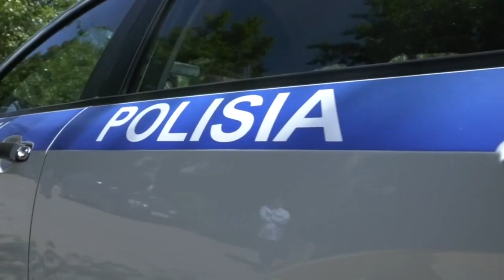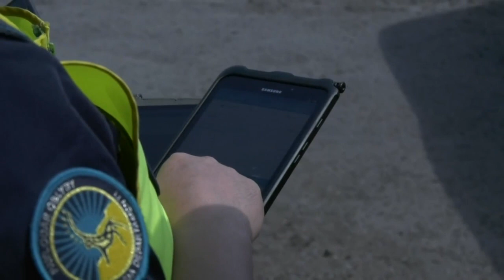Екібастұз жаңалықтары Көлік салығын уақытылы төлемеу мәселесі бойынша авторейд